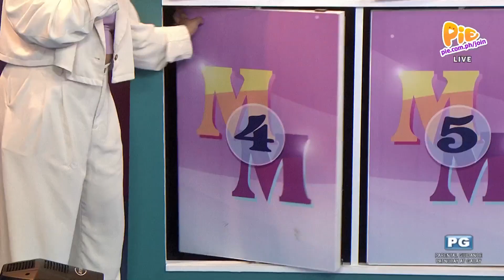Matching Matching (3/3) | May 12, 2023 | PIE Channel